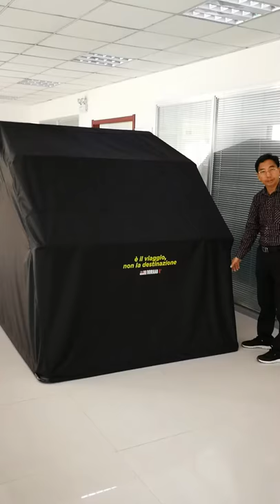function of motorcycle shelter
to get detailed information of this item and more other products.